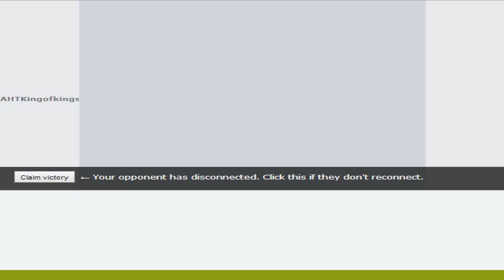The Showdown Gods Are Not Pleased! LIve Pokemon Showdown #6!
we are back with more Showdown but this time it live! =)

Outro music link: Sickids.bandcamp.com